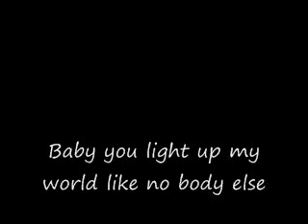what makes you beautiful guitar cover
this is my guitar cover...sorry because it's too short O.o hope u like it XD